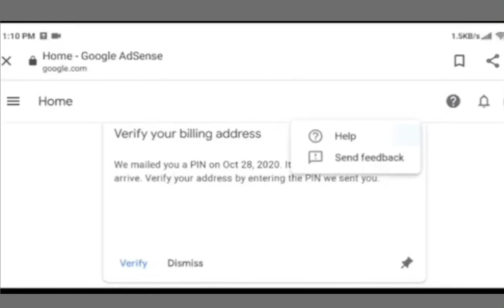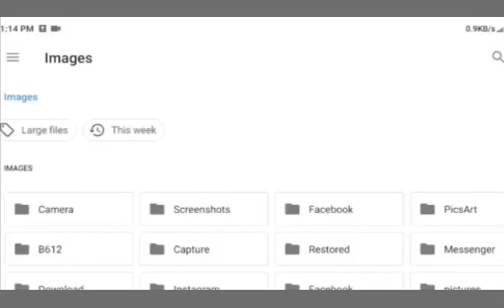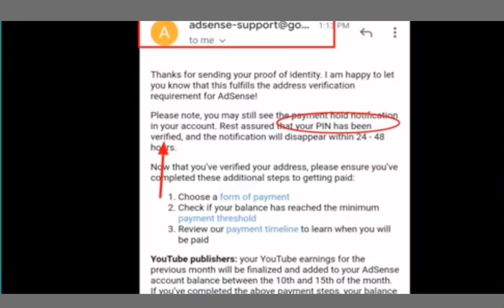HOW TO VERIFY GOOGLE ADSENSE WITHOUT PIN 2021 | ADSENSE PIN NOT RECEIVED II kimmy bartolome